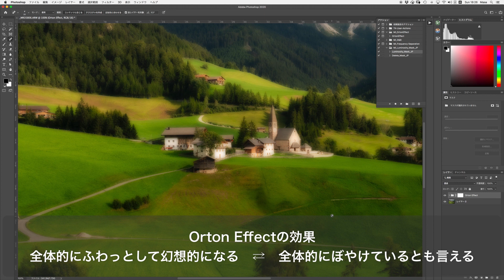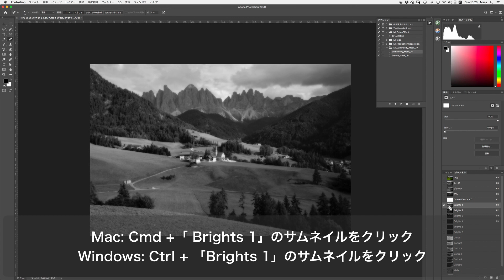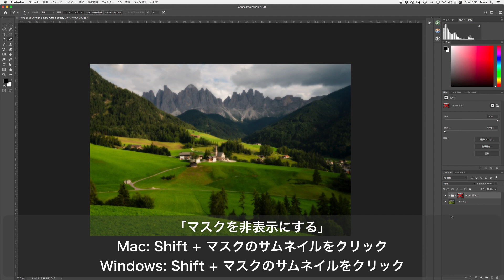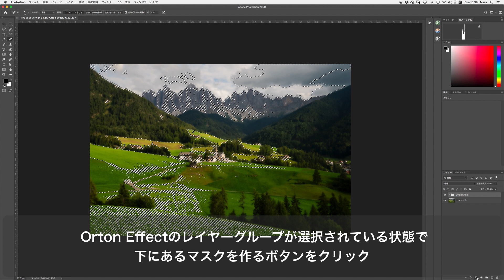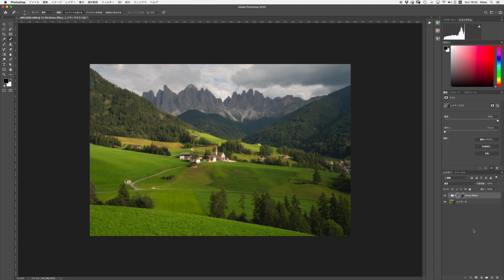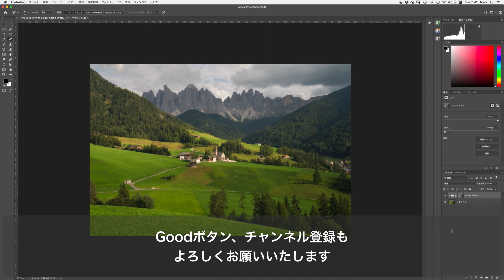【風景写真｜Photoshop】オートン効果は輝度マスク（ルミノシティマスク）と組み合わせて使うべし｜Orton Effect Luminosity Mask｜風景写真レタッチ初心者向けチュートリアル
初心者向けの写真現像・レタッチのチュートリアル解説動画シリーズ。
風景写真では定番の「オートン効果｜Orton Effect」ですが「輝度マスク｜Luminosity Mask（ ルミノシティーマスク）」との組み合わせで使うことで使い勝手が良くなりますというお話です。

風景写真では必須のテクニックだと思いますので、ぜひ覚えてください。

※この方法はAdobe Photoshop（アドビ フォトショップ）だけで完結します。外部プラグインなどは一切必要ありません。

ーーー

Hi everyone, this is Masa.
Today’s video is about how to use "Orton Effect" with "Luminosity Mask" in Photoshop.

ーーー

今回のものと合わせてぜひご覧ください。

・Luminosity Mask（ ルミノシティーマスク）｜輝度マスクの作り方
最初にみる動画。Photoshopでのルミノシティーマスクの作り方を丁寧に解説している内容です。

・Luminosity Mask（ ルミノシティーマスク）輝度マスクのPhotoshopアクションをプレゼントします！
この動画ではPhotoshopアクションを配布しています。ぜひダウンロードしてご活用ください。

・Luminosity Mask（ ルミノシティーマスク）輝度マスク使い方！「トーンカーブ編」
PhotoshopでLuminosity Maskと「トーンカーブ」を使った実際の使い方を丁寧に解説している動画です。

・オートン効果（Orton Effect）Photoshopだけで簡単に幻想的な写真に

・オートン効果｜Orton EffectのPhotoshopアクションをプレゼントします！｜

ーーー